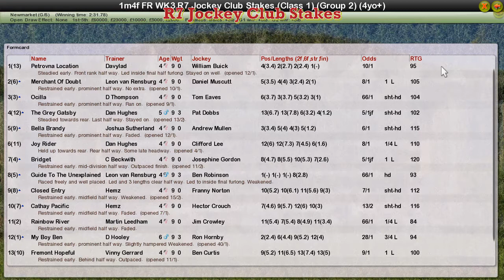FR WK3 R7 Jockey Club Stakes